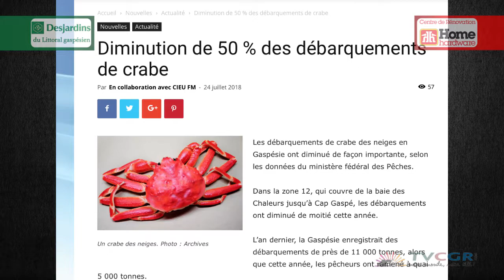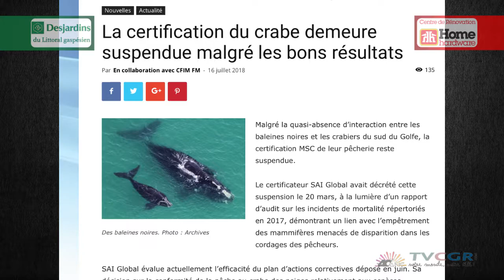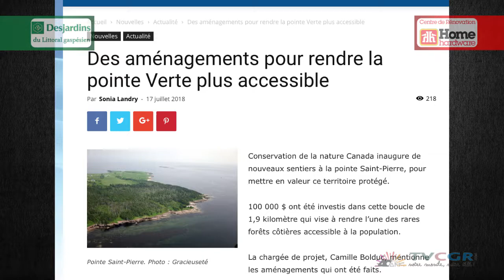Retour sur l'actualité du mois de juillet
Reflet d'ici du 26 juillet 2018